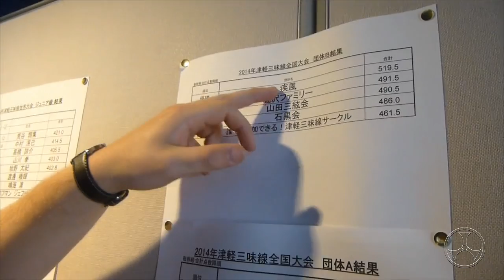Bachido Blogcast E100 - "Team Bachido"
International shamisen attack! To appropriately celebrate the 100th episode of the Bachido Blogcast, we take a look at Team Bachido descending upon on the Tsugaru Shamisen Sekai Taikai in Hirosaki to take first place! As Kevin said, "If anything in the history of Bachido has truly been blogworthy, this is it!" Check it out!

Afterwards, I briefly reflect on the past and share a teaser about an exciting new weekly shamisen webinar, exclusively at Bachido! Be very excite, folks!

Many thanks for everyone's support and dedication with Bachido! If all goes well, this is only the beginning of the exciting journey we will all have at Bachido!

Bachi on!!